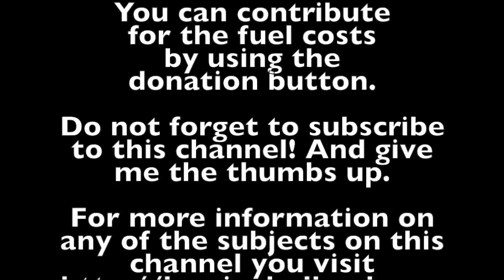Walking to the Beach in Big Lalaguna Sabang, Philippines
Cameras used on this channel: OppoF1s, Sony HDR AS100 Action Cam and GoPro Hero5 Black,NikonD5500
Motorbikes: Yamaha SZ 150 and Kawasaki Dominar 400